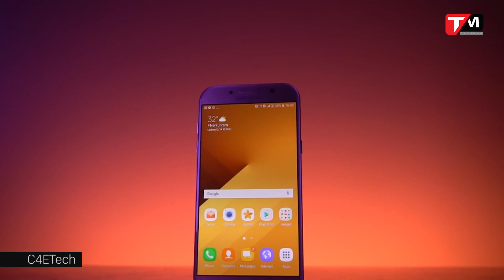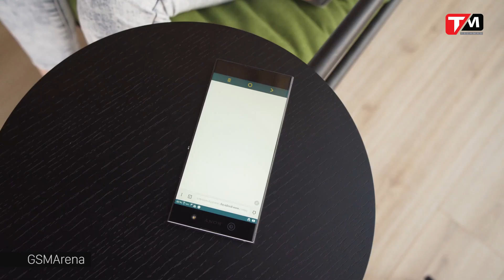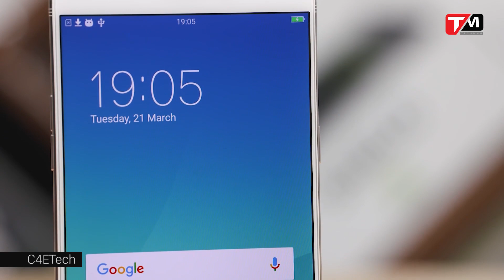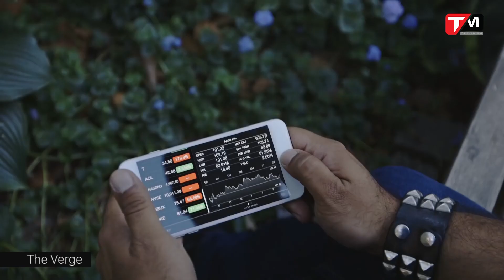5 Đối thủ trực tiếp của BPhone 2017 tại Việt Nam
Đây sẽ là tổng hợp của TechMag về 5 mẫu điện thoại mà BPhone 2017 sẽ phải đối đầu trực tiếp tại thị trường điện thoại chính hãng nước ta hiện nay, cũng như so sánh 1 chút về ưu, nhược điểm của mỗi máy khi so sánh với BPhone